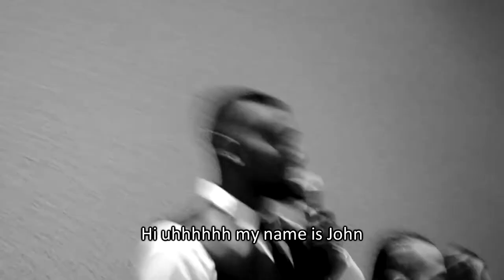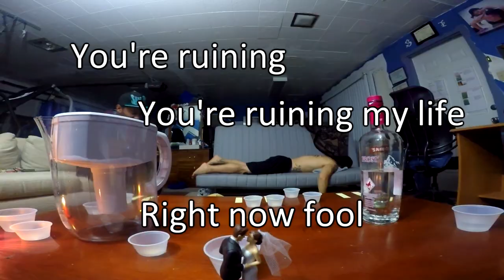Does Filtering Cheap Vodka Work? (My mimic of Buzzfeeds video)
Copying BuzzFeed original video of taste testing Vodka that has been through a Brita Water Filter.

Mixed reactions for us 3, however, we all have decided filtered Vodka does taste better.